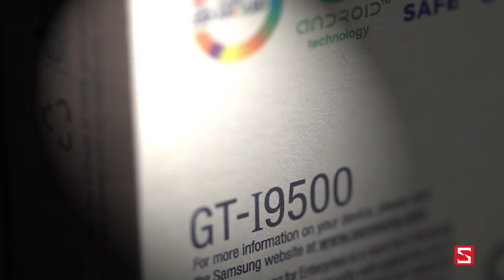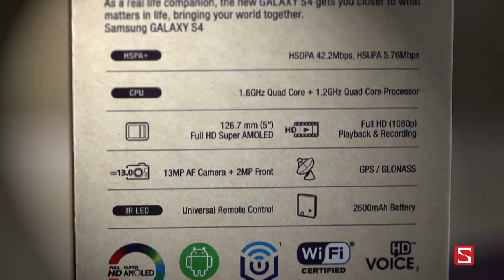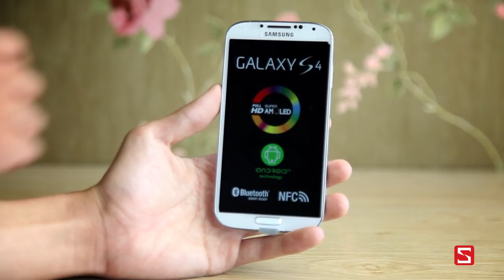Galaxy S4 - Mở hộp Galaxy S4 phiên bản chính hãng - CellphoneS